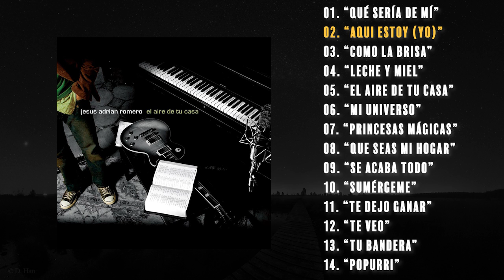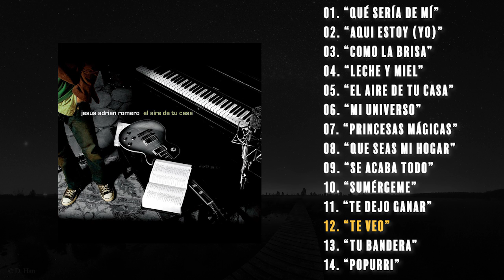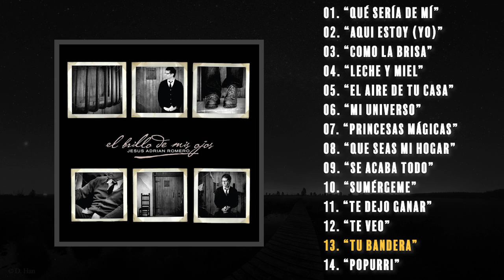POPURRI JESÚS ADRIÁN ROMERO Que sería de mí, Aquí estoy yo, Como La Brisa, Leche y Miel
POPURRI JESÚS ADRIÁN ROMERO Que sería de mí, Aquí estoy yo, Como La Brisa, Leche y Miel - 2020
Páginas Oficiales:
Lista de Canciones:
01. Jesús Adrián Romero - Que sería de mí - 00:00:00
02. Jesús Adrián Romero - Aquí Estoy - 00:04:50
03. Jesús Adrián Romero - Como La Brisa - 00:08:05
04. Jesús Adrián Romero - Leche y Miel - 00:13:02
05. Jesús Adrián Romero - El Aire De Tu Casa - 00:16:03
06. Jesús Adrián Romero - Mi Universo - 00:20:15
07. Jesús Adrián Romero - Princesas Mágicas - 00:24:27
08. Jesús Adrián Romero - Que Seas Mi Hogar - 00:29:01
09. Jesús Adrián Romero - Se Acaba Todo - 00:32:27
10. Jesús Adrián Romero - Sumérgeme - 00:36:36
11. Jesús Adrián Romero - Te Dejo Ganar - 00:41:44
12. Jesús Adrián Romero - Te Veo - 00:45:05
13. Jesús Adrián Romero - Tu Bandera - 00:48:56
14. Jesús Adrián Romero - Popurri - 00:52:11